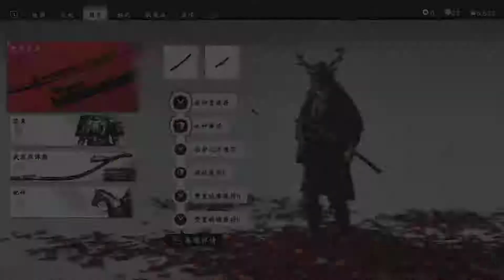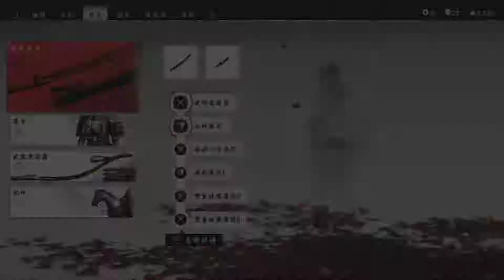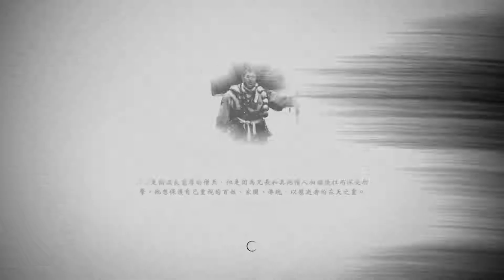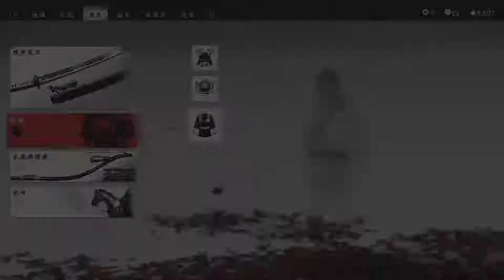【毛怪】PS4 對馬戰鬼 8/19 姊妹恩怨-政子的復仇&對馬護寺僧-和尚的合作&見識蒙古人的殘忍&三界-來看典雄發狂 (part1)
PS4 對馬戰鬼
PS4 Ghost of Tsushima